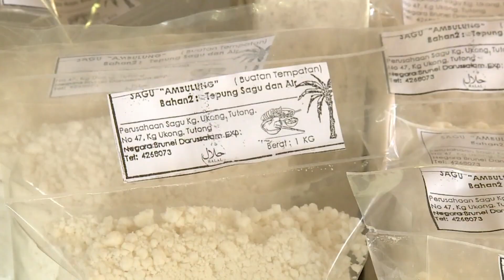Rampai Pagi 28 Ogos 2023, Lintas Langsung Daerah Tutong